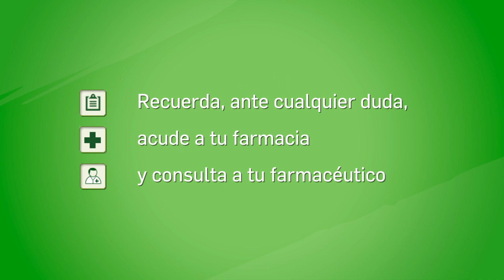Quiero una mascota ¿Qué debes saber? Tu Farmacéutico Informa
Videoconsejo sanitario del canal sobre farmacia, medicamentos de uso animal y cuidado de mascotas sobre algunas consideraciones que debes tener en cuenta a la hora de querer, pedir y tener una mascota. Videoconsejo impartido por Paula Mateos, farmacéutica del Consejo General de Colegios Farmacéuticos.

Vídeo elaborado por el Consejo General de Colegios Farmacéuticos, producido por Medicina TV y con la colaboración de Bidafarma - Farmascotas.

Con la llegada de las fiestas navideñas aumenta y es habitual pedir como regalo una mascota. Los estudios apuntan a que el 11% de los españoles ha regalado alguna vez un animal de compañía por Navidad o Reyes.

Por lo que ante la llegada a casa de un nuevo inquilino es fundamental ser conscientes de las responsabilidades que se adquieren con ello y conocer muy bien las necesidades sanitarias de nuestra nueva mascota para asegurarnos su salud, su bienestar y el de toda la familia.

Las desparasitaciones internas y externas son fundamentales en la mayoría de las mascotas. Muchas de las enfermedades que suelen padecer las mascotas son transmitidas por parásitos internos y externos, por ejemplo, a través de pulgas, garrapatas, mosquitos, lombrices…parásitos que si no se eliminan a tiempo, pueden afectar a la salud de nuestra mascota y desarrollar enfermedades como Leishmaniosis, giardiosis, etc.

Por esta razón debemos seguir un protocolo de desparasitaciones, tanto internas como externas a través de pipetas, collares antiparasitarios, etc., establecido por nuestro veterinario.

Los síntomas más comunes que nos pueden indicar una situación de parasitación en un animal son: adelgazamiento, tristeza, abatimiento, pelo reseco, erizado y opaco, apetito voraz (a veces inapetencia) y colitis. Si su mascota presenta alguno de estos síntomas, debes acudir a tu veterinario.

Por otra parte, es importante proceder a la vacunación de nuestro animal, siguiendo un calendario de vacunaciones periódicas marcado por nuestro veterinario. A este respecto, hay que recordar la conveniencia de vacunar anualmente frente a la rabia, así como frente a otras enfermedades contagiosas como leptospirosis, leishmaniosis, enfermedad de Lyme, tos de las perreras, entre otras.

Consulta con tu veterinario las vacunas que son obligatorias para tu mascota, respetando así la legislación vigente.  Recuerda, la protección más fiable que le puedes dar a tu mascota es la vacunación.

Finalmente, hay que conocer la existencia de diferentes medicaciones que pudieran ser necesarias para el tratamiento de determinados síntomas o patologías de nuestro animal, como antidiarreicos, antiinflamatorios, fármacos frente a vómitos o antibióticos, entre otros. No obstante, es muy importante evitar la automedicación de nuestras mascotas, y utilizar los medicamentos sólo en aquellas situaciones en las que lo recomiende un veterinario.

Recuerda, pregunta siempre a tu farmacéutico de confianza. Te aconsejaremos y resolveremos cualquier duda que tengas.